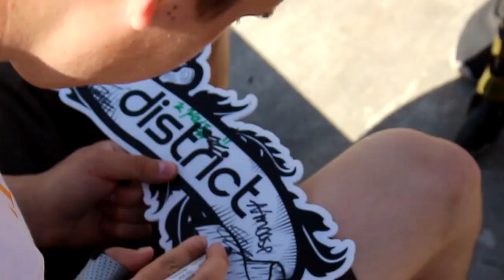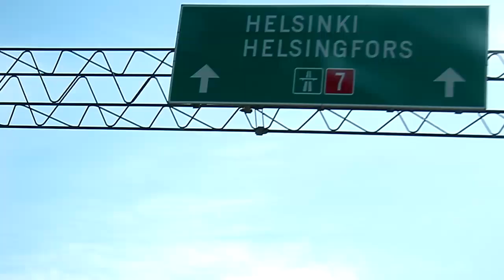SCOOTILLA HYPPYTORNISTA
käytii porvoos vetää skidi demo

Tracks:
Jacin Trill - Byenkorf
Zaytoven x Yung Pinch - NAVY
Swaghollywood - WOAH
Playboicarti - Kelly K
AP BONES - ROCKSTAR